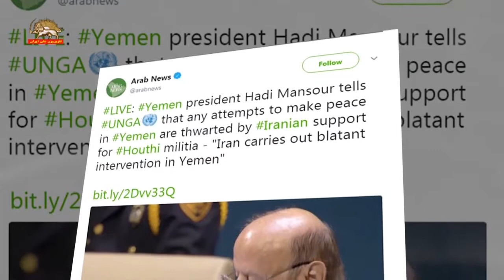عبدربه منصور هادی، دخالت رژیم ایران در یمن و تامین مالی تروریستها را محکوم کرد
عبد ربه منصور هادی رئیس جمهور یمن طی سخنانی  در مجمع عمومی سازمان ملل دخالتهای رژیم ایران در یمن را محکوم  کرد و خواهان متوقف  کردن دخالت رزیم  ایران در یمن»‌ و تامین مالی گروههای تروریستی توسط  این رژیم شد.وی گفت: رژیم  ایران مستمرا در حال تامین تسلیحات، و موشک و حمایت از  تروریسم است.  این رژیم در  حال دخالت آشکار در یمن  است.»